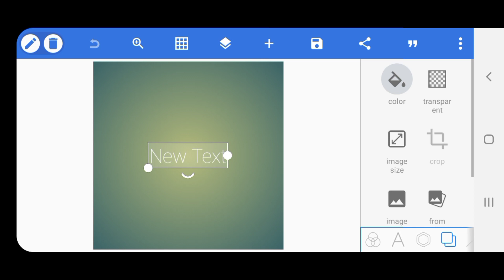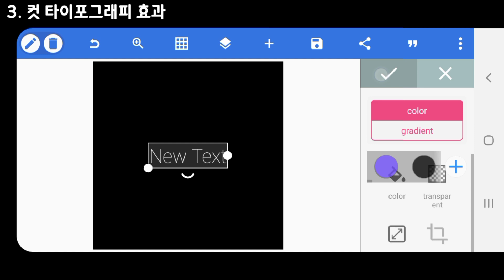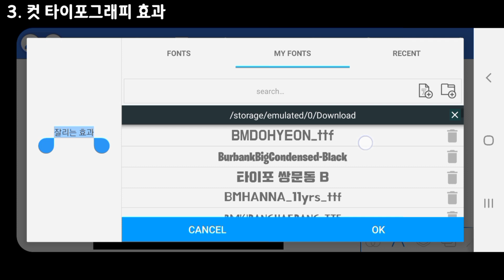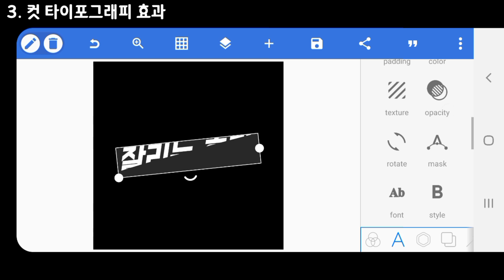픽셀랩으로 만들 수 있는 간단한 텍스트 효과 3가지 | Pixel lab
0:00 Intro
0:04 Gradient Stroke Effect
1:07 Long Shadow Effect
1:55 Cut Typography Effect